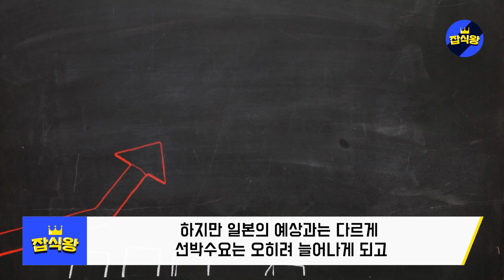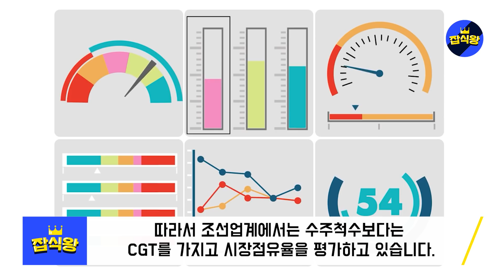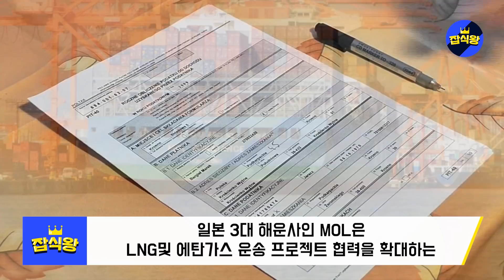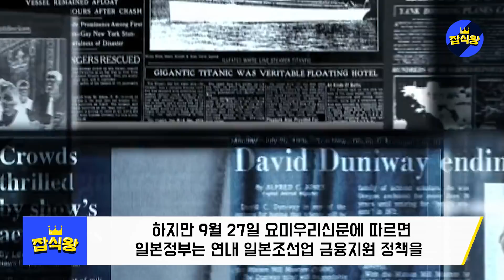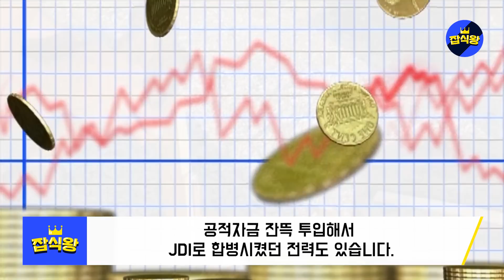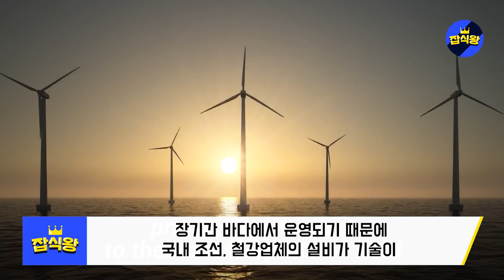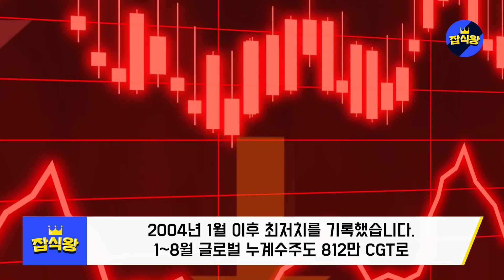바다에서 일본이 베트남에게조차 뒤처지기 시작한 상황 / 압도적 1위는 물론 한국이었다 [잡식왕]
일본이 베트남에게도 밀리고 있습니다.